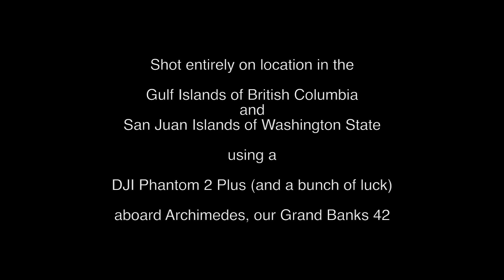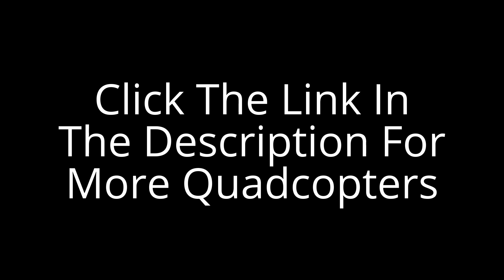Tested: DJI Phantom 2 Vision+ Quadcopter Drone - Tested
Flight of the Giant Quadcopter Part 2
WORLD'S FIRST SUBMARINE DRONE!! The "MARINER" Waterproof Drone, filmed in St Maarten, SXM, CARIBBEAN
World's first manned flight with an electric multicopter
Cheerson CX10 Nano Quadcopter Review
How to Turn your Quadcopter into Submarine Part 2
New inventions : the weird giant electric quadcopter E-Volvo fits for 2 passengers .
101kmph Quadcopter OFM Seeker 450 V2 Special Edition
Sky Observer Long Range FPV Plane Maiden Flight
Redneck Yacht Club - Quadcopter cam
① LMA RAF COSFORD RC MODEL AIRCRAFT SHOW - 2013 FLIGHTLINE COMPILATION ( PART 1 )
Adam Savage's Custom Quadcopter Gear
Hands-On with DJI's Inspire 1 Quadcopter!
Homebuilt Helicopter from beginning to end
Lesson for Flying a Drone with Video Camera Made Easy
Aerial Suveillance Quad 30X Optical Zoom Cam Maiden Flight
Learn to fly Quadcopters in 5 minutes
Amazing Mini Aerobatics Quadcopter JXD 388 -- Toy Review
Syma X5C Quadcopter with Camera
Building a Cheap Quadcopter At Home (1) - Lift Off
Funny and amazing homemade vehicles - Engineering win compilation

--- Note: Special thanks go to all of the great youtubers listed below. Feel free to browse through their titles above.

alishanmao
Rick Moore
forschungsbuero
Quadcopter 101
Adham Shafik
HDBroadcaster Dotcom
tbobborap1
Tested
Cameron Carter
ComalRipple
The Post Apocalyptic Inventor
Tiger FunnyWorks